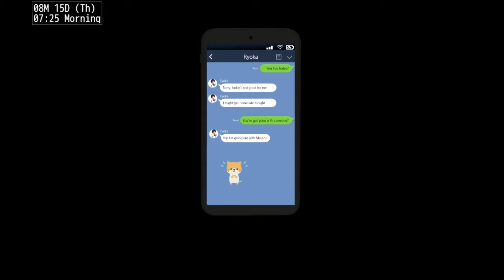Scars of Summer //GAMEPLAY// Ep8